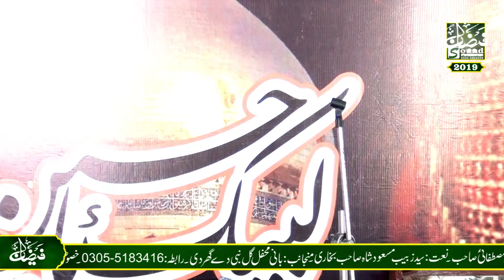Haneef Qamar Abadi || New 2k19 || Rec # Faizan Sound Islambad || Ph # 0336-5828299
Rec # Faizan Sound & Video Production Islamabad